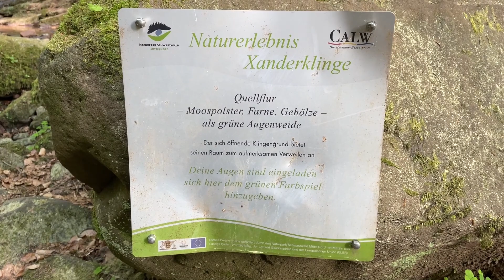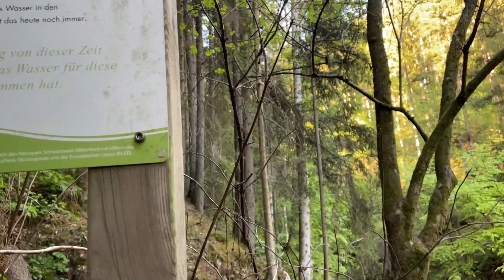Xanderklinge | Schwarzwald | Black Forest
Die Xanderklinge ist eine wildromantische Schlucht im Nagoldtal in der Nähe von
Man kann im unteren Teil der Schlucht direkt durch die Schlucht wandern am Besten talaufwärts. Es sind aber gute Schuhe und Trittsicherheit absolut empfehlenswert.

The "Xanderklinge" is a small canyon in the valley of the Nagold near Calw in Black Forest. A small hiking trail leads direcly through the canyon, but good shoes and sure footedness are highly recommended for this hike.

Le "Xanderklinge" est une petite gorge dans la vallée de Nagold près de Calw en Forêt Noire. Un petit chemin mêne directemen à travers la gorge, mais il est indispensable d'avoir de bonne chaussures et un pied sûr pour cette randonnée.